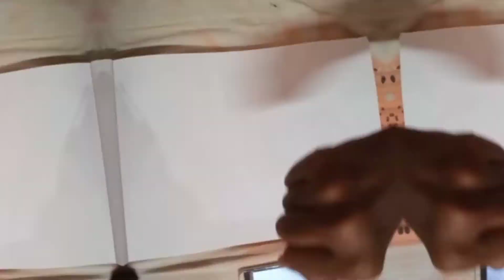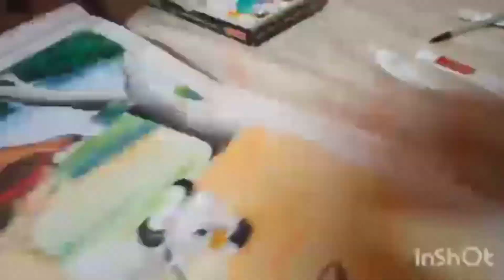full Video Very nice scenery😁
How to Penting scenery

Very hard wark

Scenery sketch

My name soubhnath

YT Name Artist bittu

Thanku so much for watchin my video

Full saport plz